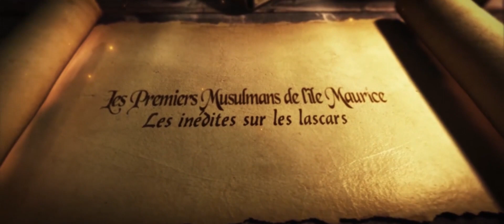Les Premiers Musulmans de l'île Maurice - Trailer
Un Film Documentaire Réalisé par Ajmal Bhoyroo.
Dès le XIIe siècle, les explorateurs arabes sont les premiers à cartographier l’océan indien, et appellent Dina Arobi l’île qui deviendra Maurice.
En l’an 1734, les premiers musulmans migrèrent vers l’île, devenue possession française, et connue alors sous le nom d’île de France”. Environ 150 marins et charpentiers furent ainsi amenés par le gouverneur français de l’île.
Le documentaire plonge dans les racines de cette population, à l’origine des actuels musulmans du pays, retraçant leur histoire peu connue, et notamment les difficultés de leur installation, ainsi que la revendication de leurs droits culturels et cultuels.